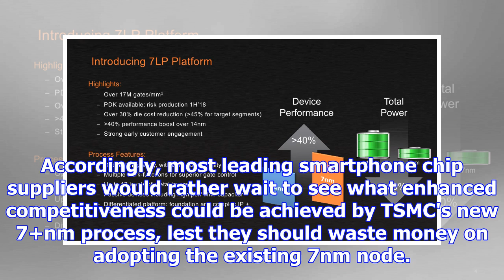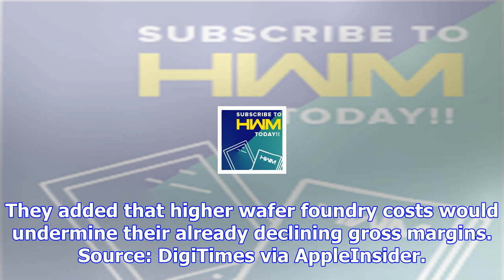Only two phone makers are expected to use 7nm chips in 2018. why?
Most smartphone makers are reluctant to adopt 7nm chips next year according to industry sources cite...